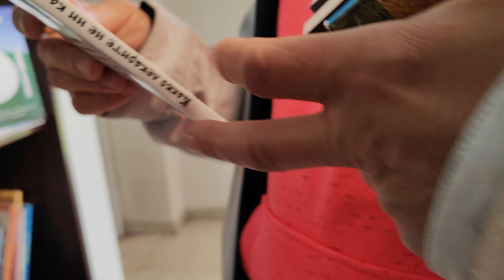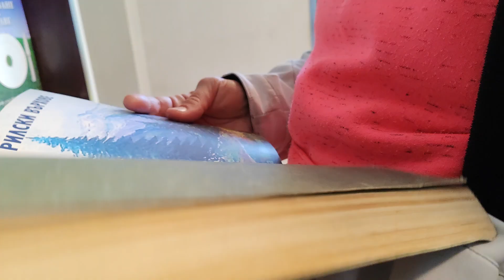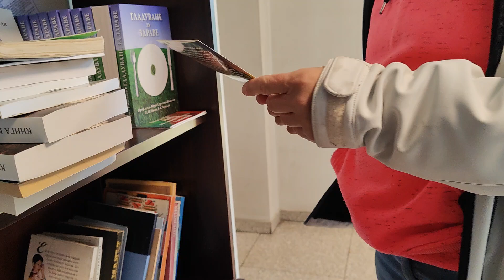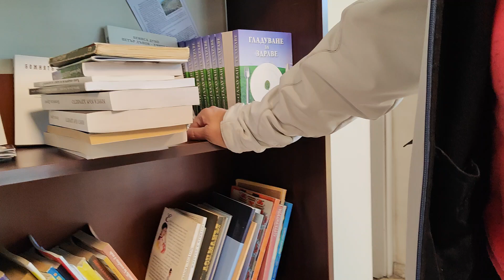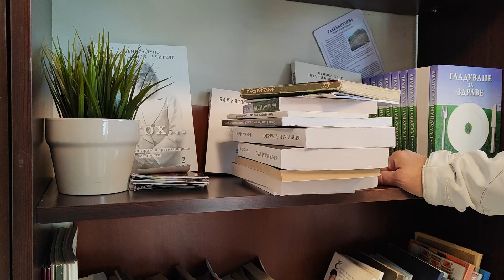Мат! "Математика" - сълзи -живот между страдание и смях ...."Учителка" по математика и медицината!